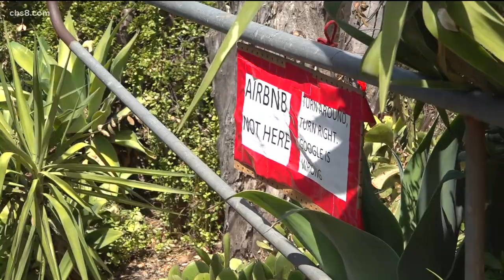Mount Helix 'party house' causing outrage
One man said he installed noise monitors on the short-term rental property.